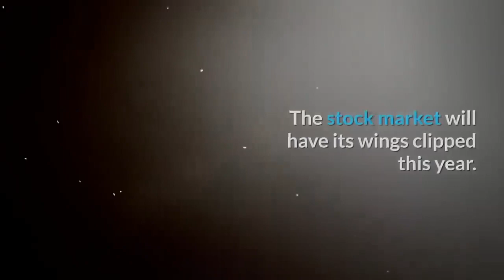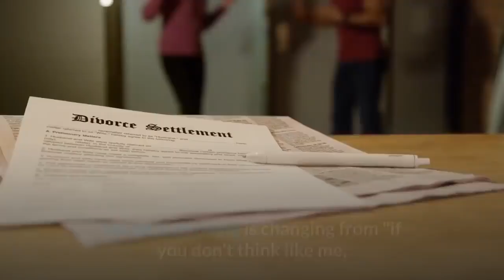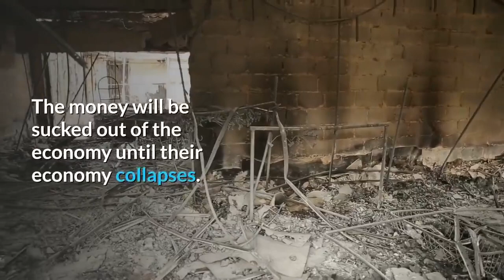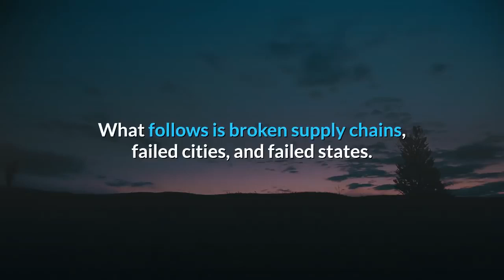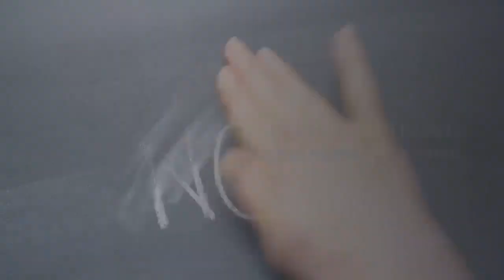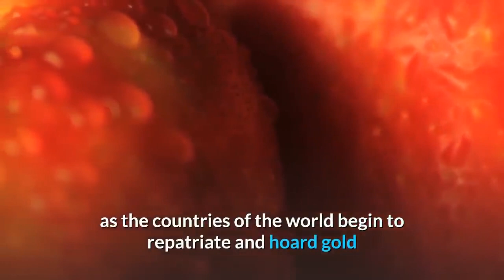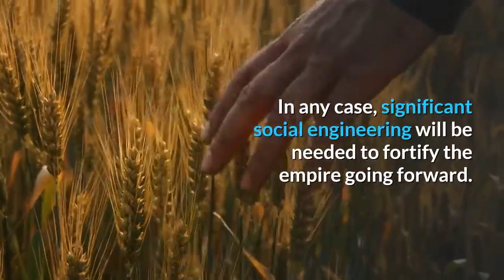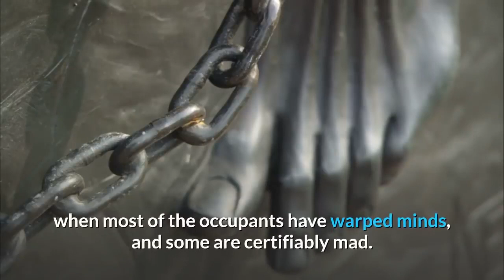👉Will 2020 be the Year of Economic Collapse , Market Crash and Social Implosion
👉Will 2020 be the Year of The Economic Collapse , The Market Crash & Social Implosion ?
The Founding Fathers considered the national debt to be theft from future generations.
Disaster is a virtual certainty unless we reign it in!
For the first two months of the Fiscal Year 2020, the US Government is on a path for a $2 trillion deficit, a new record. This path is unsustainable!
Not to mention that if the price of oil gets out of control, we are in trouble.

If job cuts keep happening, we are in trouble.
The stock market will have its wings clipped this year. The Fed won't be able to fund a war and pump the market at the same time. Too many plates are spinning.
Lipstick on a pig. Yeah, we got this.
Underfunded liabilities are going to give all of us a huge wake-up call.

Can’t fix the economy? Start a war. How many times have we seen this play out? It’s getting too predictable.

The Fed has pumped $3 trillion into the markets since September 17 ;
and plans to pump another $2.8 trillion through January 18.
The Fed is also buying $60 billion in treasuries a month.
The collapse already started.
Generally, when a collapse is about to accelerate, the elites use crisis events as cover to distract the public and produce scapegoats.
Wagging the dog, so to speak. In this case, a war with Iran.

The collapse is a process, but people won't notice it until they wake up one day, and the dollar has been devalued by 50%. Or major exporting countries no longer accept the dollar as payment.

The igniter could be the debt bubble, which is The Nuke. A booming economy can no longer cure it. Too big now for Trump to defuse without it detonating. That was tried in the Second half of 2018. Great job by Obama in keeping interest rates near zero for way too long, building a debt-fueled market bubble that is truly biblical.
The igniter is margin debt in the markets. And the market can be tipped by the elites through several mechanisms to panic margin holders. Market crashes due to margin call panic and then nuclear chain reaction; recession hits.
 100's of Russell 2000 zombie companies who are leveraged up to their eyeballs in debt, from leveraged stock buyback money grabs, can no longer service it and go belly up.
The Fed can do nothing about that but will print more money; unemployment skyrockets; government tax revenues plummet; new taxes are created to service pensions; and so on and so on. Then progressive Socialism rises as a lifeboat for the millions taking their last gasps as the US Debt financial juggernaut slips below the surface. The water recedes, and we are left with a country that is now a dried-up swamp upon which to build "Utopia."